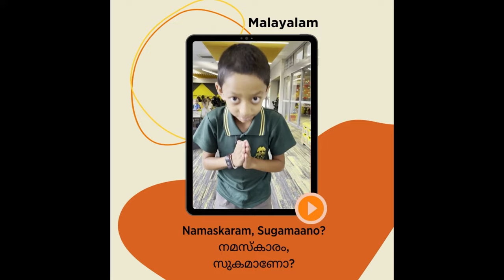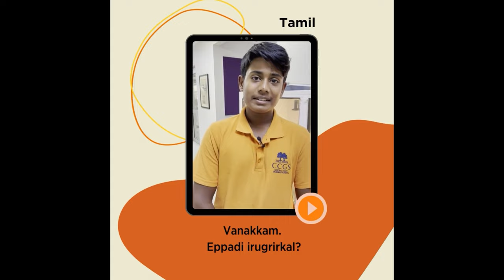Languages of CCGS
Hear from CCGS students who share how to say 'Hello and How are you?' in another language.

From Japan to India, Korea and Spain discover the languages that make up CCGS.